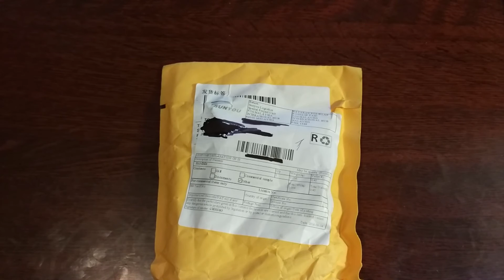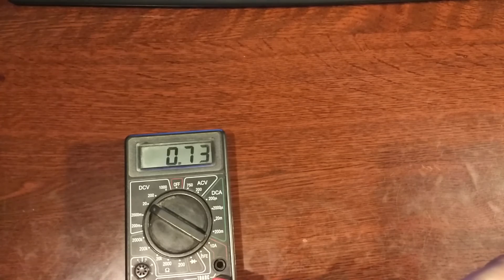Бюджетное зарядное устройство для литиевых аккумуляторов 18650, кейс и батарейки Panasonic 3400 маЧ.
Обзор Модуля зарядки батареи 18650, кейс и батарейки Panasonic 3400 маЧ // Overview Module charging 18650 battery, carrying case and batteries Panasonic 3400 mAh. В видео распаковываем и проверяем модули. Заряжаем через модуль батарейку, замеряем характеристики.

Начинайте экономить зарабатывать на покупках в интернет-магазинах вместе с партнерской программой ePN CashBack от 8,5% (вывод средств удобным способом, быстрое обнаружение покупки) подробнее